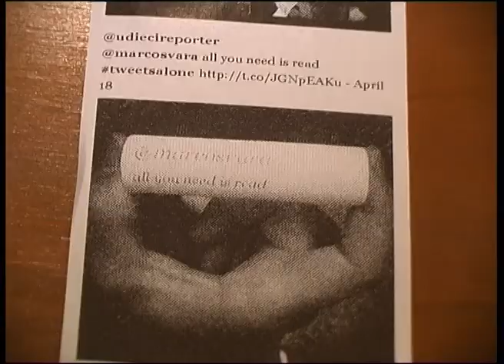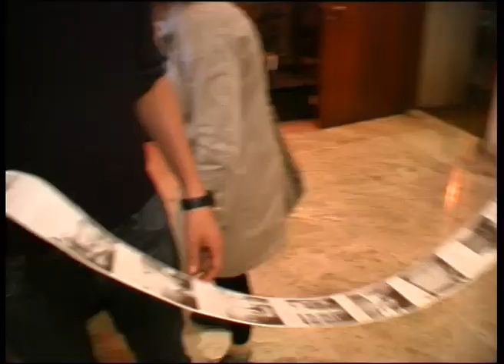portaluppi circus@fondazione portaluppi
presentazione dei nuovi progetti della fondazione portaluppi con interviste e performances dal vivo. interviste di angela rui, video di gaetano corica